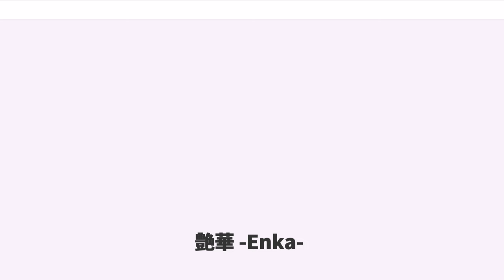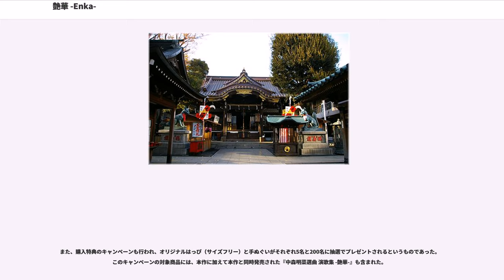艶華 -Enka-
2007年のカバー・アルバム
中森明菜のカバー・アルバム

『艶華 -Enka-』（えんか）は、日本の歌手中森明菜の演歌楽曲を中心としたカバー・アルバム。このアルバムは2007年6月27日にユニバーサルシグマよりリリースされた（CD: UMCK-1227、CD+DVD: UMCK-9181、2CD: UMCK-9182/3、CT: UMTK-1001、デジタル・ダウンロード）。

『艶華 -Enka-』は、歌姫シリーズ完結後の新たなカバー・アルバム企画で、演歌楽曲を中心としたカバー集である。このアルバムは、2007年6月27日に、通常盤(CD: UMCK-1227)、初回限定盤A(CD+DVD: UMCK-9181)、初回限定盤B（2枚組CD: UMCK-9182/3）、カセットテープ盤(CT: UMTK-1001)、デジタル・ダウンロードの5種類でリリースされた。カセットテープ盤でのリリースは、カバー・アルバム『歌姫』以来であった。

計5種類のうち、初回限定盤B(DISC1: CD)のみ、テレサ・テンのカバー曲「空港」が収録され全14曲となった。また、デジタル・ダウンロードでは、「悲しい酒」を除く全12曲の配信となっている。初回限定盤B(DISC2: CD)には、初回限定盤B(DISC1: CD)の収録曲全曲のインストCDが収録された。初回限定盤Aの特典DVDには、『艶華』秘蔵レコーディング映像に、歌姫シリーズに続いて本作のアレンジとプロデュースを手掛けた千住明と中森による『艶華』対談に加え、初DVD化となる「花よ踊れ」、「チャイナタウン」、「いい日旅立ち」、「あの夏の日」のミュージック・ビデオも収録された。中森は千住とともにこのアルバムのプロデュースにも加わっている。

本作の通常盤、初回限定盤A、初回限定盤B、カセットテープ盤は、歌詞カードなどを含むディスクジャケットの内容がそれぞれ異なっている。ジャケットの種類としては2パターンで、初回限定盤A・Bでは和傘をのせ特殊メイクを施された中森のバストアップ写真となっており、通常盤およびカセット盤は華やかな髪飾りに同様のメイクの中森を写した内容となっている。この特殊メイクや装飾と重厚な衣装で臨んだ撮影は、丸一日を掛けての作業となった。このアルバムのディスクジャケットは「アルバムのイメージと連動したもので」という中森の希望により、「外国から見たエキゾチックな日本」というコンセプトで制作された。ユニバーサル・シグマの藤倉尚マネージング・ディレクターはジャケットについて「ハリウッド映画で描かれるあやしく退廃的、それでいて魅力的な日本を再現できた」と語った。また、ジャケットにあるEnkaの題字は、CougarとMiran:Miran名義で中森も担当している。

このアルバムの収録楽曲は、インターネットによる楽曲投票を元に決定された。レコーディングは2007年5月から2007年6月にかけて、517 STUDIO、SOUND CITY、VICTOR STUDIO、WARNER MUSIC RECORDING STUDIO、ウエストサイド、ZAK STUDIOで行われた。

本作とともにオムニバス・アルバム『中森明菜選曲 演歌集 -艶華-』も同時発売された。このアルバムは、『艶華 -Enka-』に合わせて企画されたコンピレーション・アルバムで、本作でカバーした楽曲のオリジナルを収めている。

このアルバムの発売記念企画として、2007年4月12日から2007年5月15日の間、収録楽曲のリクエストが実施された。投票者数は2万を超え（合計23314名、内訳: 男性11848名、女性11466名）、当初上位10曲の発表予定を、反響の大きさから上位20曲まで発表した。投票結果発表時には、上位3曲の「天城越え」、「夜桜お七」、「越冬つばめ」のレコーディングの決定が収録楽曲の発表に先駆けて伝えられた。この投票結果を元に、レコーディングする楽曲が選曲された。楽曲応募特典として、抽選で中森直筆サイン入りグッズがプレゼントされた。
注釈:

リリース前日の2007年6月26日に、このアルバムの商業的な成功を目的に、東京都元赤坂にある豊川稲荷東京別院にてヒット祈願が行われた。中森は芸能の神を奉るこの寺院の本殿にて祈祷を受けた後、奉納している。

この同日の午後9時00分〜午後9時30分には、このアルバムの発売を記念してYahoo!ライブトークに出演した。

本作の15...